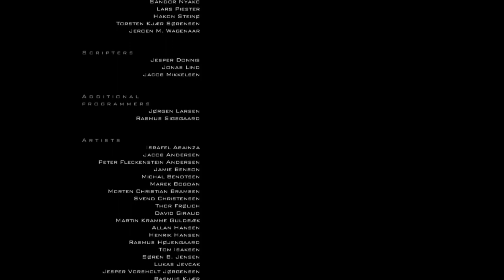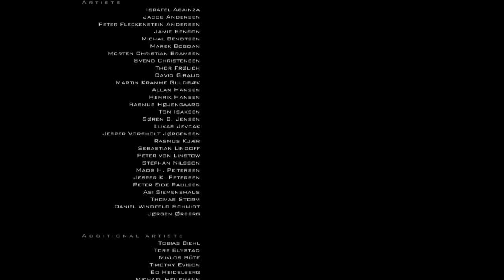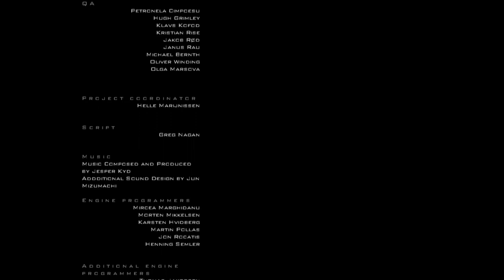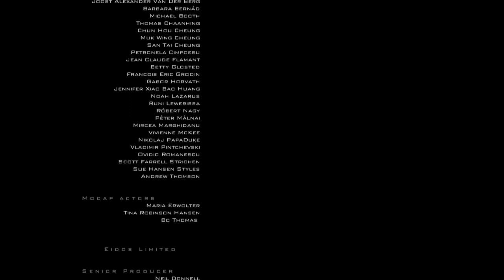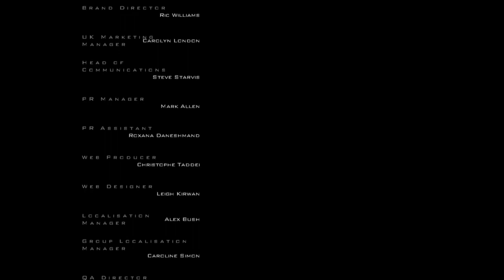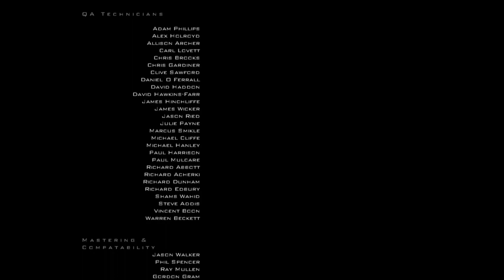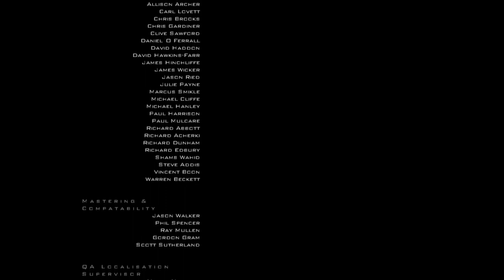Hitman Contracts Ending Credits PC 2004